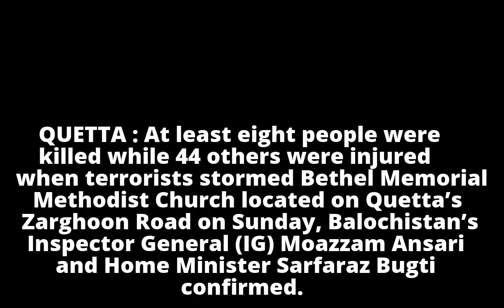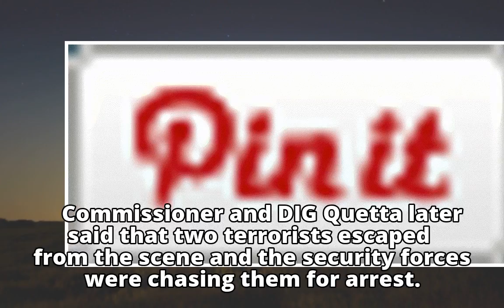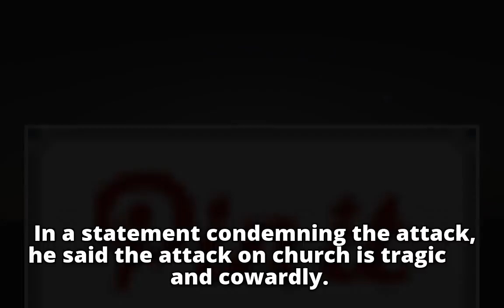8 killed in attack on Quetta’s Bethel Memorial Methodist Church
8 killed in attack on Quetta’s Bethel Memorial Methodist Church
8 killed in attack on Quetta’s Bethel Memorial Methodist Church
8 killed in attack on Quetta’s Bethel Memorial Methodist Church